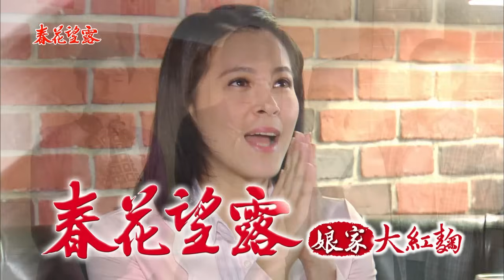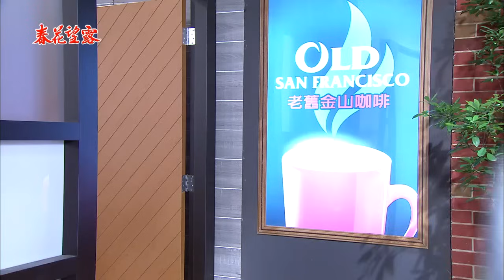春花望露 Spring Flower Ep231